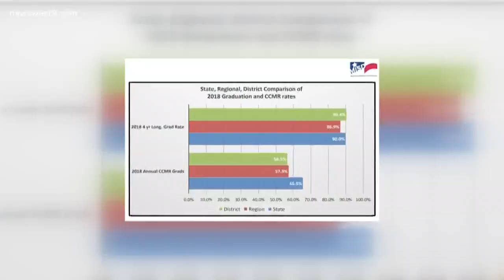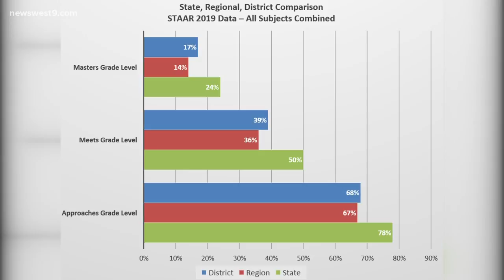Midland ISD reports excellence in retention and academics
The school district presented these findings in their 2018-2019 Annual Performance Report.